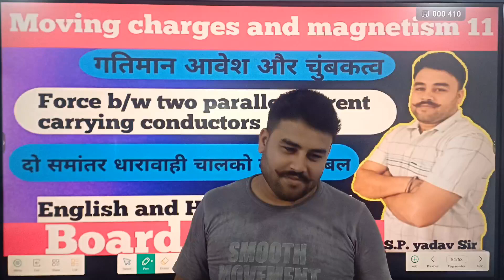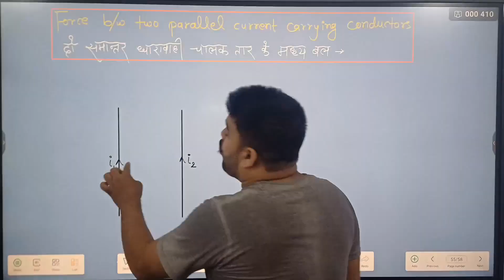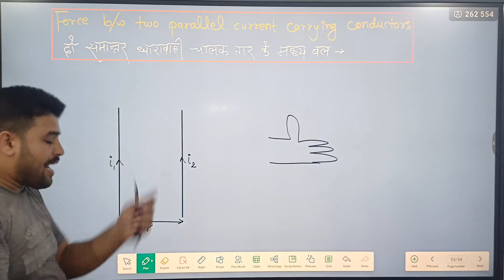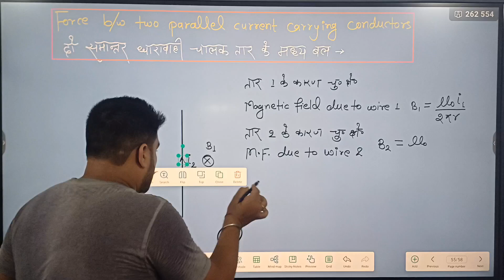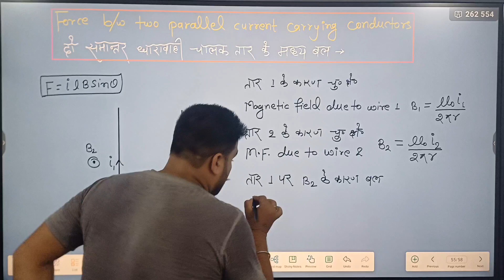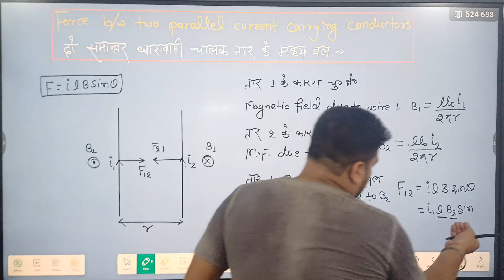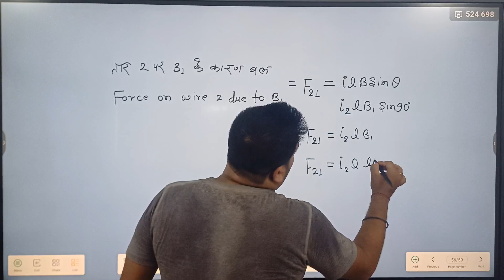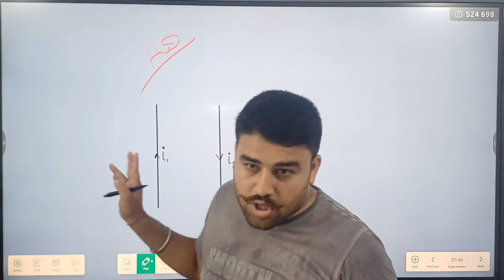12th | phy | Ch-4 | LEC 11 | Force b/w two parallel current carrying conductors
12th | phy | Ch-4 | LEC 11 | Force b/w two parallel current carrying conductors

class 12th physics chapter 4 LEC 05 Biot-Savart Law and application

class 12 physics chapter 4 LEC 10 force on a current carrying conductor in Magnetic field

Cyclotron class 12 physics Bihar board
Cyclotron Bihar board hindi medium
Cyclotron Bihar board English medium
Cyclotron class 12 physics English medium
Cyclotron class 12 physics hindi medium

class 12 physics chapter 4 English medium
class 12 physics chapter 4 English and Hindi medium
moving charges and magnetism hindi medium
moving charges and magnetism English medium
moving charges and magnetism English and Hindi medium
magnetic force hindi medium
magnetic force English medium
magnetic force class 12 physics hindi medium
magnetic force class 12 physics English medium
magnetic force class 12 physics English and Hindi medium
magnetic field hindi medium
magnetic field English medium
magnetic field English and Hindi medium8
magnetic field class 12 physics hindi medium
magnetic field class 12 physics English medium
moving charges and magnetism class 12 physics hindi medium
moving charges and magnetism class 12 physics English medium
moving charges and magnetism class 12 physics English and Hindi medium
class 12 physics bihar board exam
Class 12 physics chapter 4 Time period
class 12 physics chapter 4 frequency
class 12 physics chapter 4 velocity of charges
class 12 physics chapter 4 angular velocity hindi and english medium
Class 12 physics chapter 4 Time period hindi and english medium
class 12 physics chapter 4 frequency hindi and english medium
class 12 physics chapter 4 velocity of charges hindi and english medium

force between two parallel current carrying conductors class 12 physics hindi medium
force between two parallel current carrying conductors class 12 physics English medium
class 12 physics chapter 4 force between two parallel current carrying conductors hindi and english medium

Toroid class 12 physics
Toroid class 12 physics English medium
Toroid class 12 physics hindi medium
Toroid class 12 chapter 4 moving charges and magnetism

Biot-Savart Law and their Application class 12 physics hindi medium
Biot-Savart Law and their Application class 12 physics English medium
Magnetic field at the center of circular current carrying conductor
Magnetic field at the center of circular current carrying wire class 12 physics

Ampere's circuital Law class 12 physics English and Hindi medium
Ampere's circuital Law Hindi medium
Ampere's circuital Law English medium
Ampere's circuital Law bihar board exam
Application of Ampere's circuital Law class 12 physics chapter 4

Solenoid class physics chapter 4
Solenoid hindi medium
Solenoid English medium
Solenoid bihar board English and Hindi medium
Solenoid class 12 physics English and Hindi medium